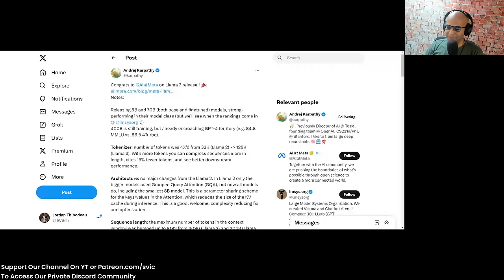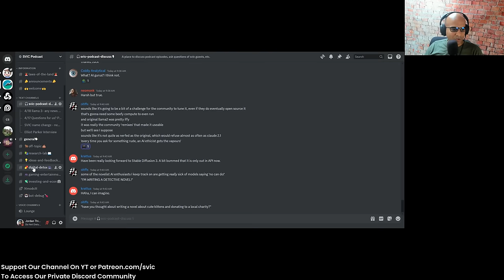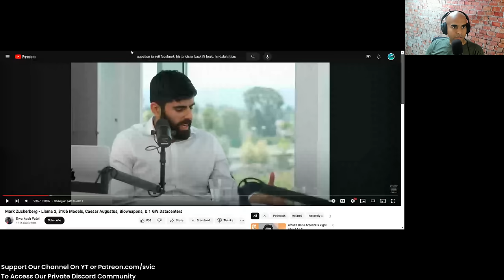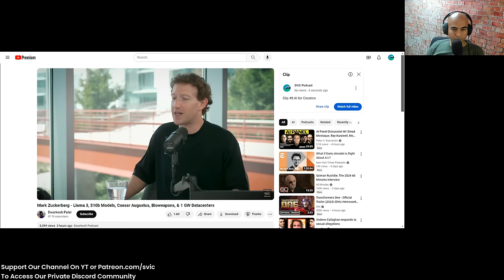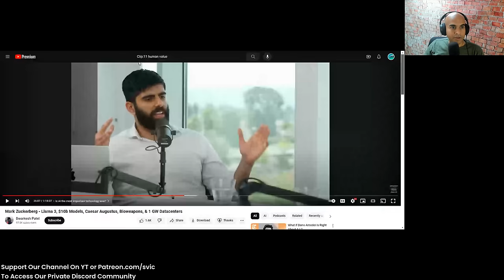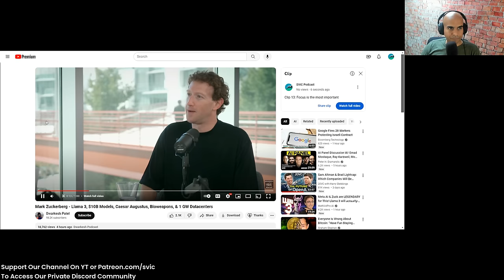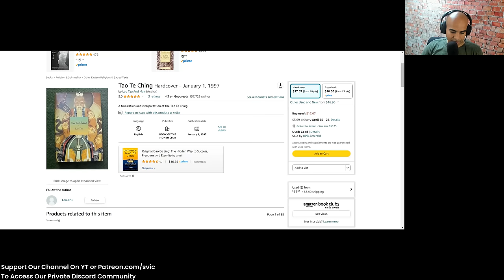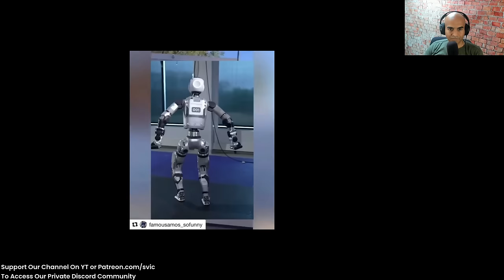Googler Reacts To Mark Zuckerberg Interview with Dwarkesh Patel on Llama 3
Googler reacts to Mark Zuckerberg interview,  Andrej Karpathy's insights on Llama 3, examines the integration of AI in Facebook with Mark Zuckerberg, and reflects on leadership lessons from the Tao Te Ching amidst the evolution of AI technology. He navigates through the complexities of AI performance, its emotional acuity, and the transformative potential for while also critiquing the challenges in AI regulation and the impact of leadership and bureaucracy on innovation.

Show hosts Joe (Eng VP) and Jordan (M&A Deal Lead) worked at various companies from Google, Apple, Facebook, Microsoft, Salesforce, Slack, Carta, Splunk, Wealthfront, Adobe, and more.

Gain entry to our exclusive Discord community by becoming a Youtube Channel member supporter to access exclusive episodes, insider updates, and be part of a vibrant group where learning meets laughter.

Chapters:
00:00 Introduction
00:00 Andrej Karpathy Reviews LLama-3
08:00 Discord Community Comment From Ohffs
10:00 Mark Zuckerberg - Dwarkesh Interview
11:25 Mark on Different Llama Versions
14:20 Mark on Selling Facebook
18:00 AI Understanding Human Emotions
21:25 How AI Will Change Facebook's Products
24:27 Zuck on AI Helping Creators
27:39 Mark Explains How AI Models Improve
32:25 Mark Crushes AGI Dreams
35:50 Zuck Explains Why AI Can't Replace Humans
42:39 Mark On A CEO's Most Important Resource
47:15 Zuck and CEO of Slack On Crap Projects
48:41 Book of The Week: Tao Te Ching
58:38 Boston Dynamics New Bot

Don't forget to support out show so you can join our private discord discussions. Hit that YT join button or support us